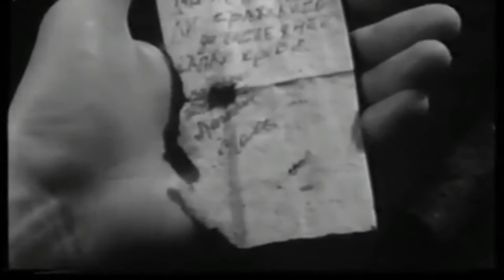КрАПП СА и Алексей Мартынов (муз. О. Фельцман, слова С. Гудзенко) — Четыре солдата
Краснознамённый ансамбль песни и пляски Советской армии, солист Алексей Мартынов (музыка Оскар Фельцман, слова Семён Гудзенко) — Шли солдаты